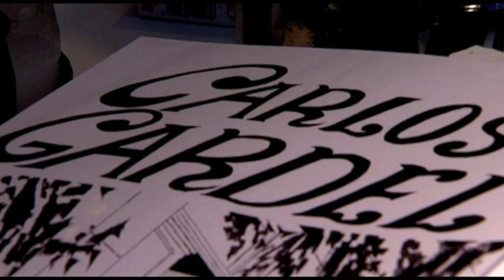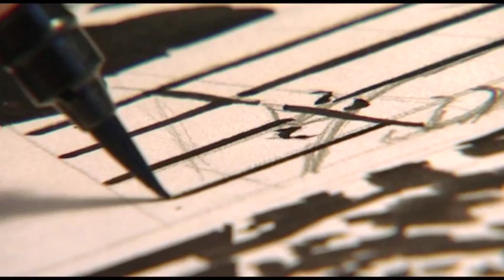Spécial 40e : je me souviens de... José Muñoz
Pour renouer avec la mémoire de 40 ans de Festival, une série de films courts de Benoît Peeters sur une musique originale de Bruno Letort en hommage aux auteurs lauréats du Grand Prix. Ici José Muñoz, Grand Prix 2007.